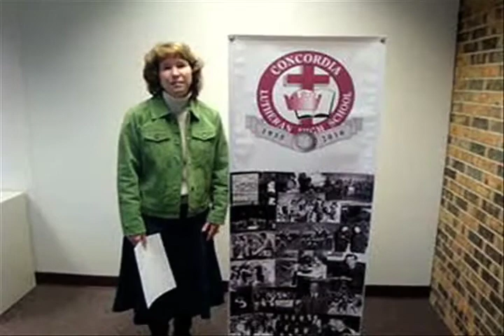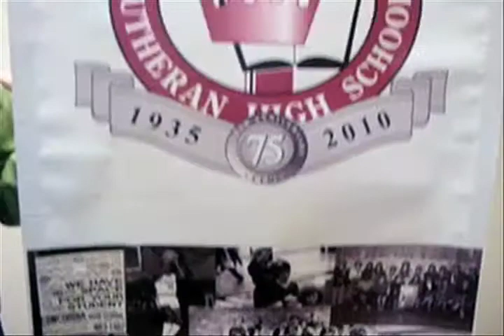ALDE College2Career Success Story - Concordia Lutheran High School, Ft. Wayne, Ind.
Janne Ross, Alumni Relations Coordinator at Concordia Lutheran High School in Ft. Wayne, Ind., and Elizabeth Spira, former C2C Intern, discuss all the great benefits they gained from the program.

What is College2Career?

The College2Career initiative will identify and recruit from Lutheran colleges a young, talented and diverse future workforce for the profession of faith-based charitable giving.  Through quality internships, ongoing educational opportunities and mentoring, participants will graduate with a realistic understanding of the challenges and opportunities of resource development, a support network of ALDE professionals who are dedicated to helping them succeed in their new career and an understanding of stewardship that they will translate to their own congregations and institutions.